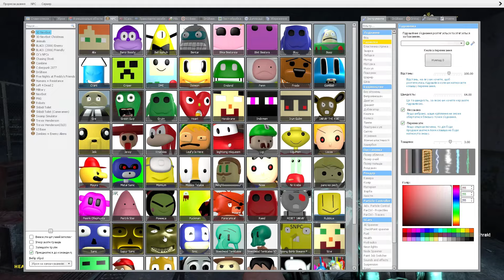SCARY SHREK @ HORROR DARK SUB STATION